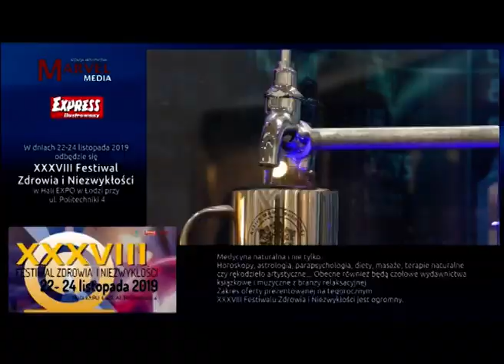KOBIETA JEST CUDEM rozmowa z Ireneuszem Rybickim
JAK POZNAĆ I ZROZUMIEĆ SIEBIE. IRENEUSZ RYBICKI. Spotkanie z Ireneuszem.
Ireneusz Rybicki, Doradca Życiowy. Jego celem życiowym jest wspieranie innych przez uwalnianie lęków, harmonizowanie serca i umysłu, skuteczne rozwiązywanie problemów życiowych i podnoszenie świadomości. Pracuje z energią celem oczyszczania, uwalniania i uzdrawiania ciała i umysłu. Założył swój kanał na YT "Ireneusz33" w intencji przekazywania swojej wiedzy, miłości by dzielić się swoim darem rozpoznawania ludzi i ich problemów, a także ich wyjątkowej mocy która przez życie została uśpiona.

Prowadzi kursy, sesję, wykłady, warsztaty, wczasy, pracę z emocjami.